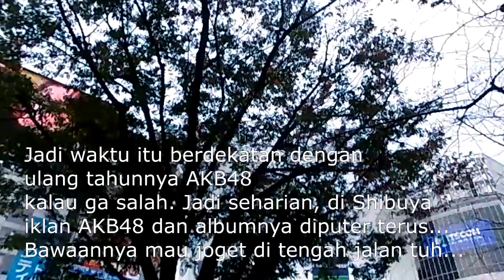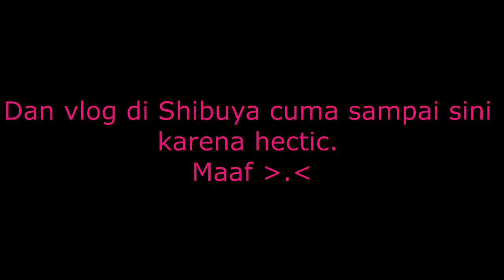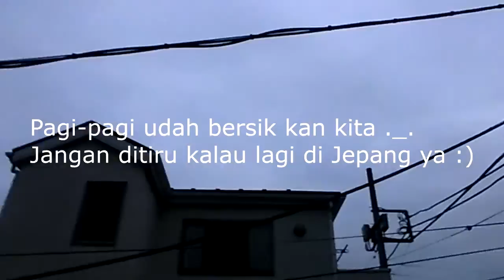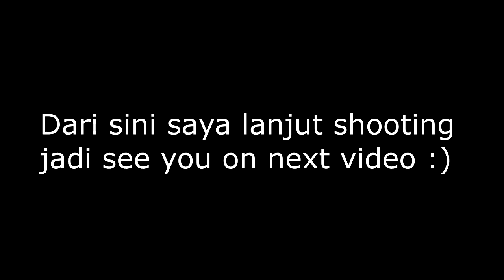Japan Islamic Beauty Trip Vlog - Part 5 Shibuya and Waseda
Assalaamu’alaykum!

Today I am going to post about half day in Shibuya (I, again, didn't managed to record all the day but you can read it at my Moeslema.com page) and Waseda...

Yes this video is in Bahasa, I'm Indonesian :3

My team Ig:
Aulia's @auliahkim19
Airin's @airinkarima
Mba Afida's @afidasukma
Mba Carol's @carolinesepteritabeauty
Fifah's @fifahalbena
Mba Murni's @nurhamidah_makeup
Mba Intan's @intanity
Mas Fuad's @fuadiyahya
Mas Armand @armand.syamsiar

Travel to other country? Use the airbnb.com service to find your ideal house with affordable price.

Please do read my blog at Moeslema.com/profile/dian
or my personal blog at diankurniautami.blogspot.com

I hope you like this video and found this video is informative!

Dian Kurnia Utami
Wassalaamu’alaykum

ps: please be nice. Negative comment will be deleted. Thank you :)